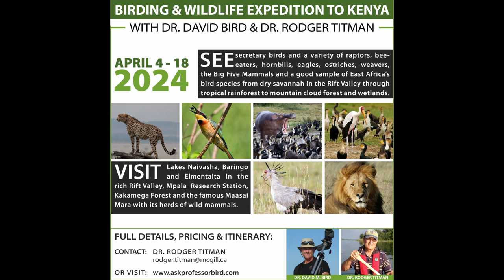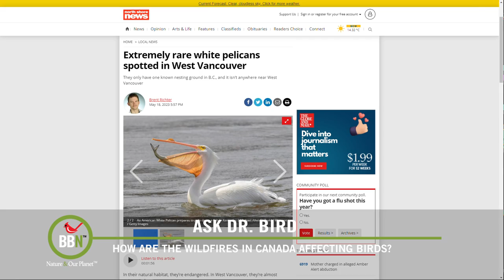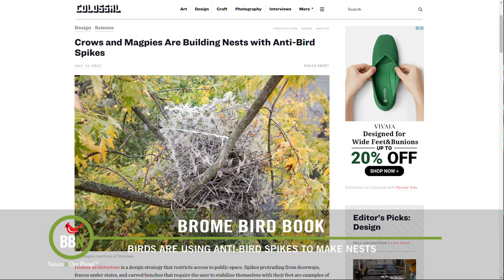BBN S7:E16 - Benefits of Marigolds & Scarlet Runners, Wildfires & Birds, Common Grackle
In previous episodes I’ve talked about the benefits of having Marigolds in your garden - so this year I decided to plant them all over the place. Birds will often use the flowers to get rid of feather mites, and Marigolds also attract Hummers. Between the Marigolds and the Scarlet runners we’ve got in the garden, there is a lot of Hummer activity this summer. Dr. Bird discusses the effects of wildfires on birds, and he is back again with an amusing story about birds in Europe using anti-bird spikes to make nests. C is for Common Grackle on Bird Alphabet - a few tips on how to slow them down at your feeders.